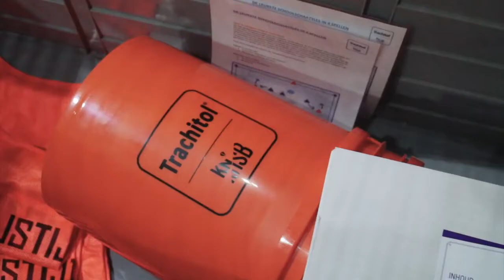Schoolschaatsbox: de leukste schoolschaatsles in 4 spellen!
Het is IJSTIJD! Tijd om te gaan schaatsen. Samen met je klasgenootjes of vriendjes. Want schaatsen is leuk, leerzaam en gezond. Er zijn allerlei leuke vormen van schaatsen, of je nu voor het eerst op de ijzers staat of al lekker vlot over het ijs glijdt.

Meer weten over IJSTIJD?